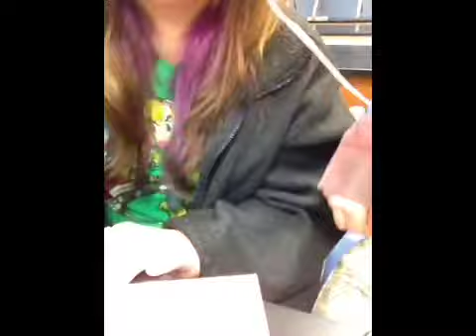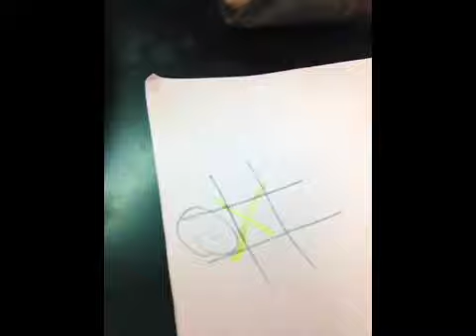Homeroom Boredom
Low quality. Whatever!